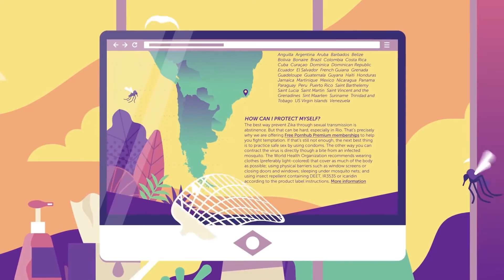Ooohlympics A Pornhub Health Initiative Full HD,1080p